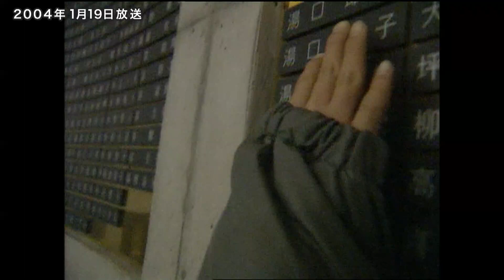【礼君の記録】「お父さんが僕を守ってくれたんだね」震災で両親と家族を亡くした湯口礼(ゆぐちあきら)さん 当時を"知らない"11歳 親となった祖父母が"少しだけ"伝えた震災 阪神淡路大震災【関西テレビ】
父親が我が身を犠牲にして守った男の子。
当時の記録がほとんどない中、親となった祖父母が少しずつ震災を伝えます。

湯口礼くん。
神戸でおじいちゃんおばあちゃんと暮らしてきました。
阪神・淡路大震災の頃、礼くんは2歳。
お父さん、お母さん、お兄ちゃんと、4人家族でした。
兵庫県芦屋市津知町。
阪神・淡路大震災で礼君のアパートは全壊し、家族3人が命を奪われました。

関西テレビ　2004年1月19日放送